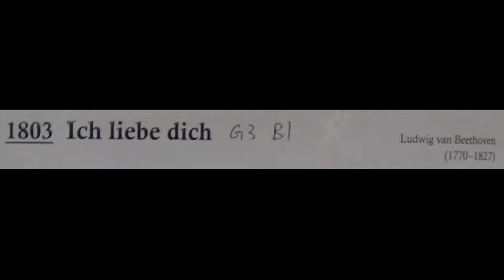Cello Exam Pieces Grade 3 B1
Cello Exam Pieces - Grade 3 - B1, played by Mike Chau